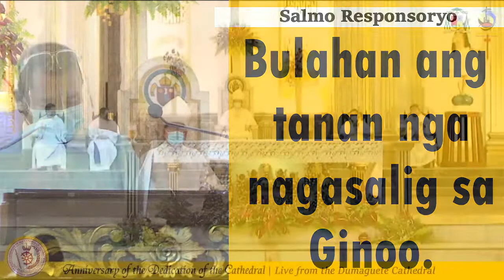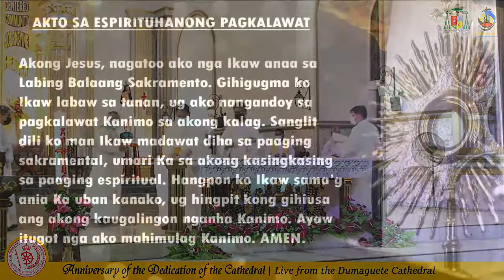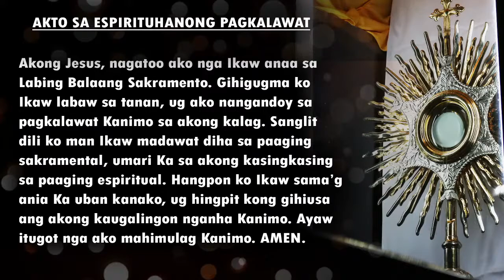DEDICATION ANNIVERSARY THANKSGIVING MASS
LIVE: Anniversary of the Dedication of the Cathedral presided by Most Rev. Julito B. Cortes, DD, SThD, Bishop of Dumaguete.